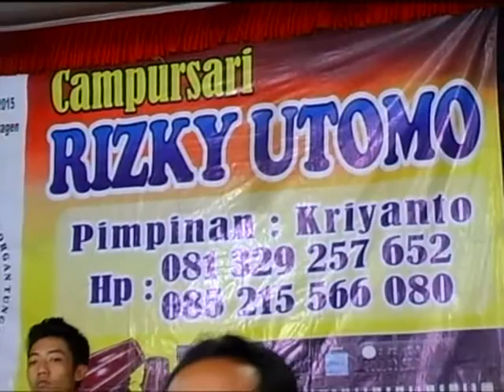lgm Gubuk Asmoro Cs Rizky Utomo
CS. RISKY UTOMO Kr.Udi, Ngrampal, Sragen
JMS SHOOTING
MAHKOTA SOUNDSYSTEM
Live Ngepringan, Jenar, Sragen 30 November 2016
Ngunduh Temanten Joko Susilo & Witantri